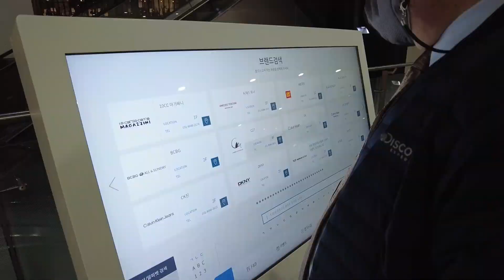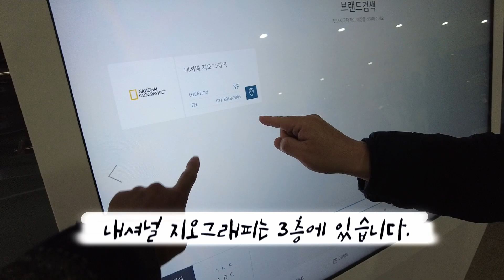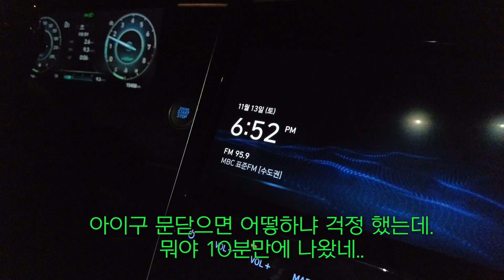김포 현대 아울렛에서 원샷 원킬 쇼핑 고수의 쇼핑 노하우 공개. 유부장의 쇼핑 트라우마는 왜 생긴것 일까요?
김포 현대 아울렛에서 원샷 원킬 쇼핑 고수의 쇼핑 노하우 공개합니다

유부장의 쇼핑 트라우마는 왜 생긴것일까요?

추워지는 날씨에 옷 장만 하나씩 해야 하지 않을까요?

처음 가보는 김.현.아 !

사람도 많고 물건도 많고 멋진 건물에 즐거운 하루 였습니다!